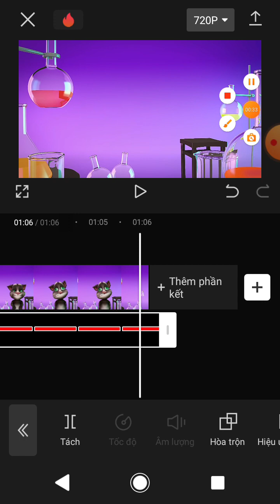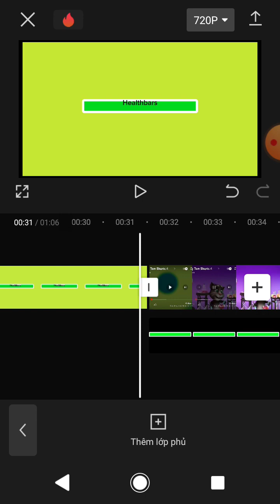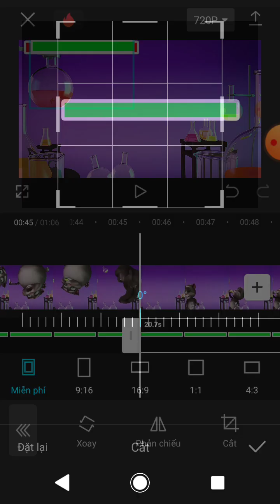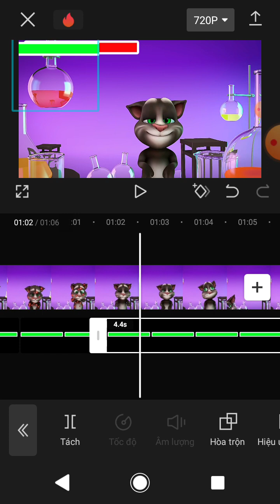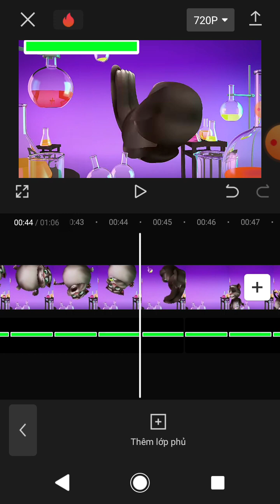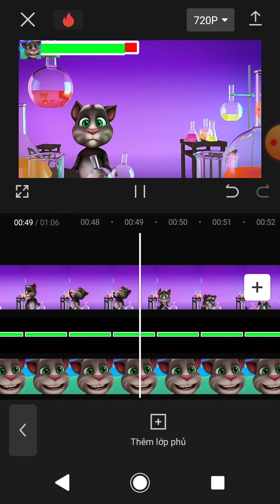How To Make Healthbars Video Talking Tom With Healthbars No KineMaster